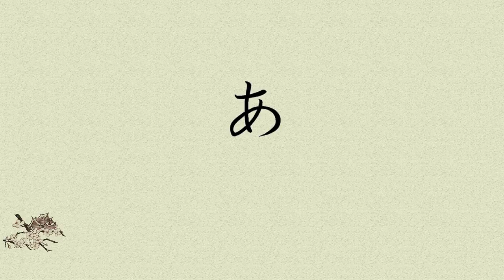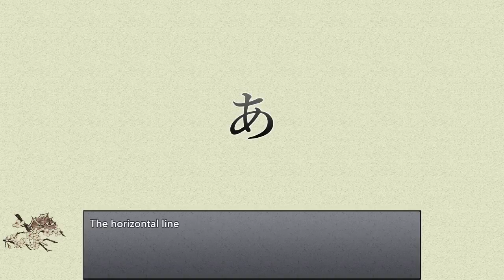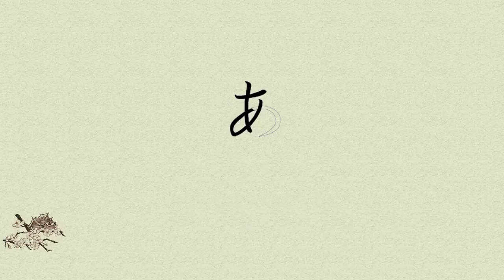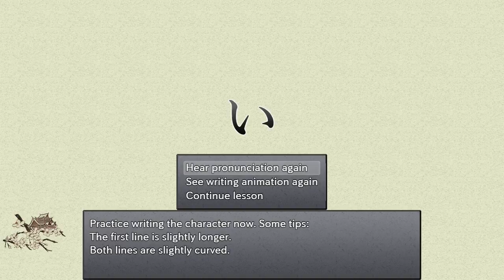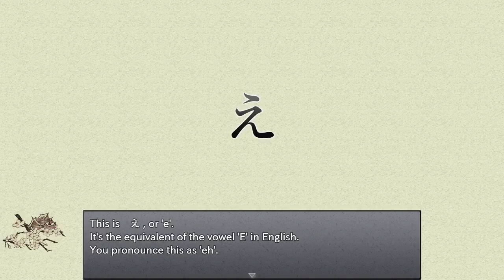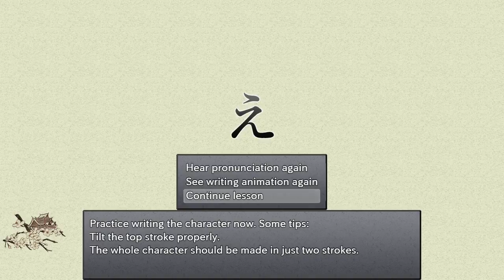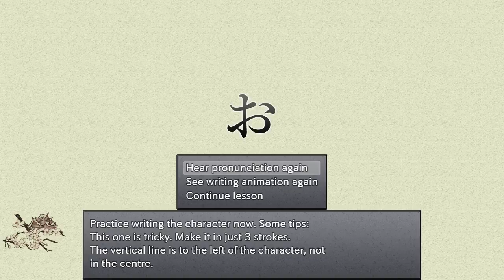Learn Japanese to Survive! | Ep.1 | Japanese with Kurai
Don't forget to do your homework! Tell me how you're doing in the comments below. :D